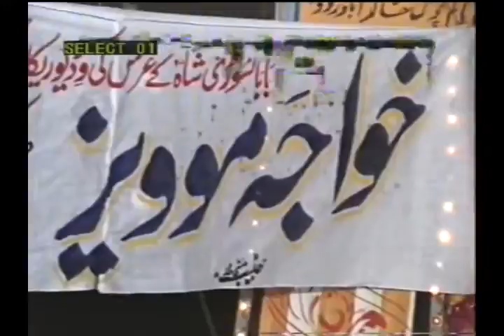Nusrat Fateh Ali Khan Qawwal - Man Atkeya Beparwah De Naal